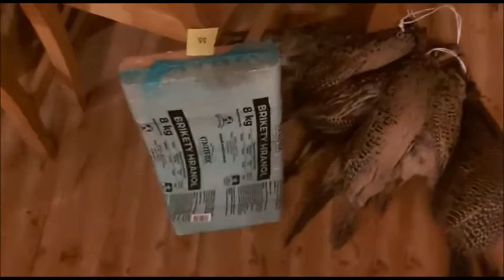Чешский Бал Охотников Чешские Традиции Охотников \Třebešov Myslivecky Ples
Приветствую ВАС друзья! Добро пожаловать на мой канал.
В очередной раз мы побывали на чешском балу охотников MYSLIVECKY PLES , в селе Třebešov . Посмотрели на традиции чешских охотников. Они выделялись из всех своей униформой. Все очень понравилось! Попробовали блюда из дичи - очень вкусно (хотя я не любительница этого). Была живая музыка. Мы от души наплясались))
            Ну и конечно же была лотерея(томбола по чеш.)!!! Мы выиграли 12 призов. Конечно, если сравнивать с предыдущими призами, тут конечно было все намного скромнее. Ну это же деревенское мероприятие)) Ну не в призах дело. Главное - мы хорошо отдохнули!